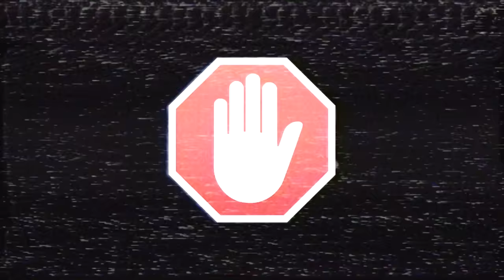Sheridan - Американский Пылесос в Armored Warfare